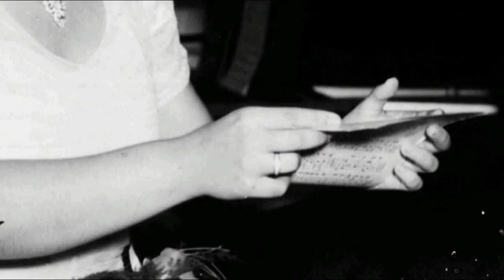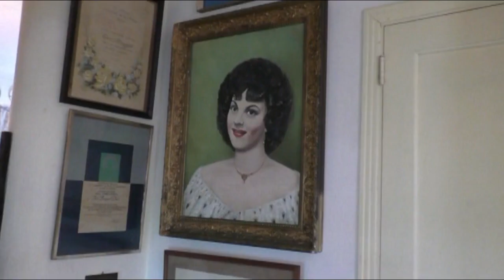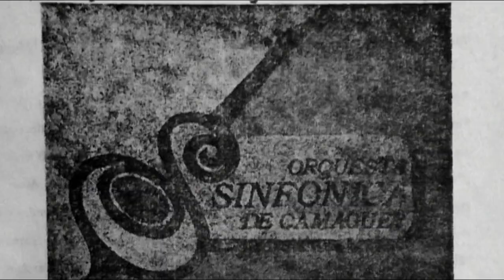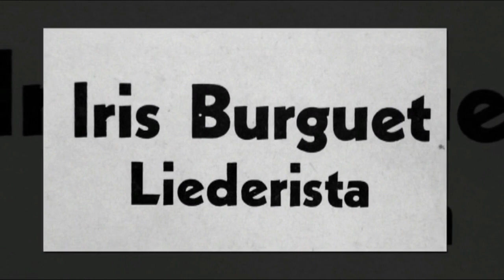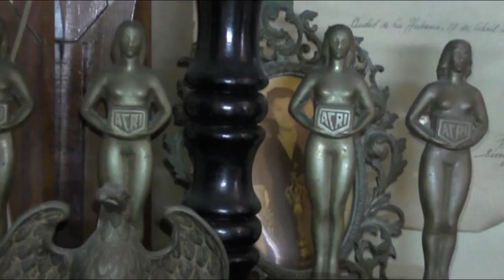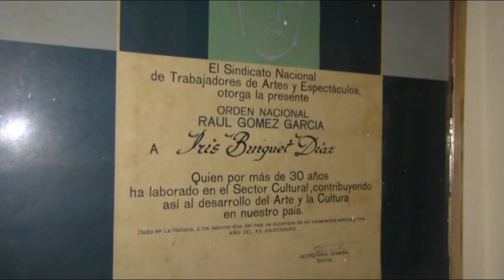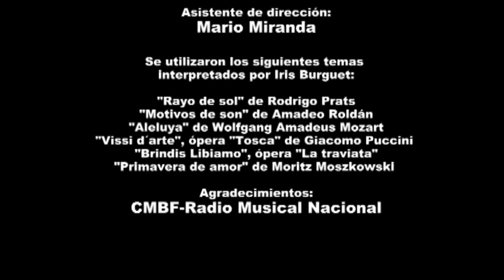Unos minutos en la vida de Iris Burguet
La primera liederista cubana. Una de las grandes del bel canto en Cuba. Su viudo se ha encargado de mantener su legado con vida.